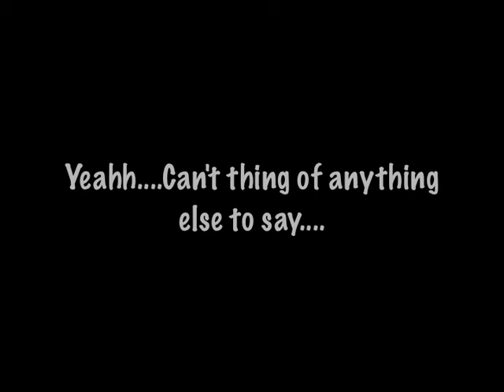The Unintended Vlog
This wasn't what I was supposed to upload today, but I had some issues with converting the swf file into mov file for the INTENDED one. =p
So I gotta do another vlog in replacement of the INTENDED one.

This is random much,, oh well =p

And suggest what I should do for my next video :D

Cheers
Shyo